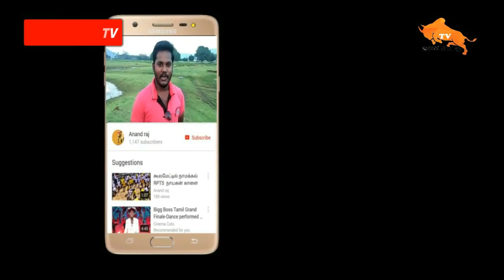Gangavalli Jallikattu கெங்கவல்லி ஜல்லிக்கட்டில் தம்மம்பட்டி தெழுவு சுரேஷ் காளை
hi